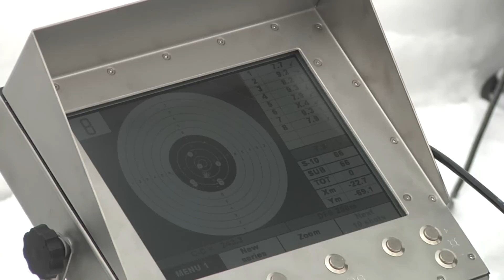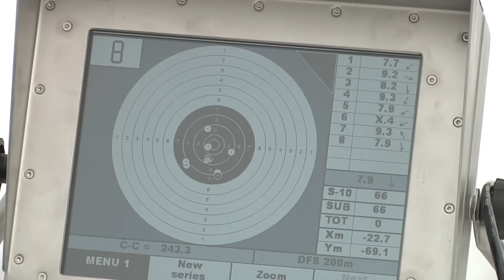Võrumaal avati Balti riikide moodsaim lasketiir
Kaitseminister Urmas Reinsalu ja Kuperjanovi jalaväepataljoni ülem kolonelleitnant Maidu Allikas avasid 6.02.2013 Võrumaal Tsiatsungõlmaa uue lasketiiru, mis parandab oluliselt ajateenijate väljaõpet.